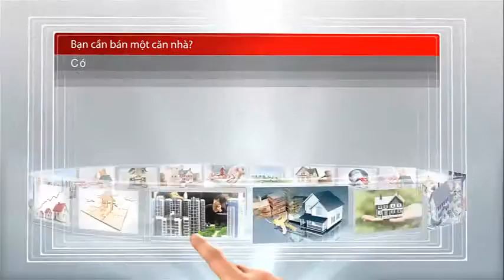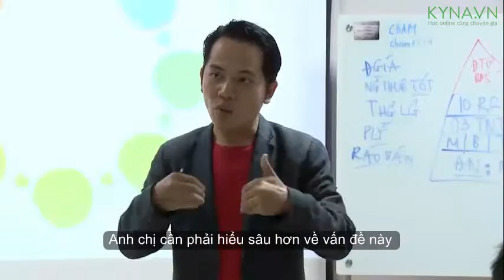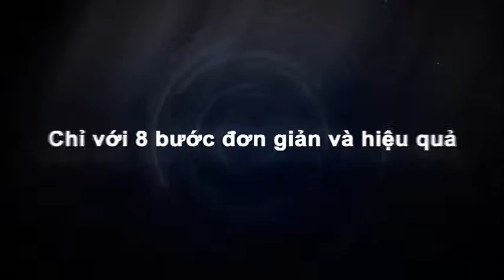8 bước bán nhà nhanh [Intro]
8 bước bán nhà nhanh